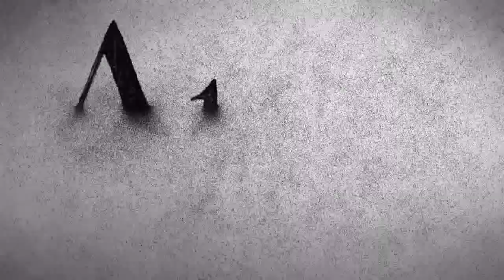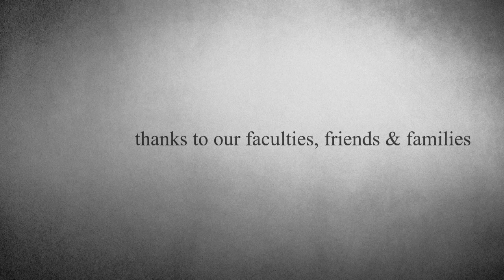Abyss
a world with it's limit and rebels.
won BEST ANIMATOR in CINEMELA SHORT FILM FESTIVAL, 2014
won BEST EDITOR in REEL to REAL SHORT FILM FESTIVAL, 2014
OFFICIAL SELECTION in KOLKATA INTERNATIONAL FILM FESTIVAL, 2014

concept & storyboard: Pratyusa Dutta
edit & compositing : Dipayan Saha
animation & Inking : Dipayan, Diponmesh, Pratyusa